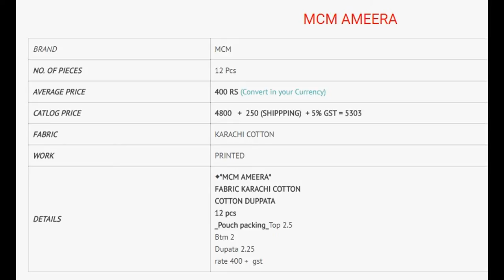MCM AMEERA KARACHI COTTON PRINTED WHOLESALE CALL WHATSAPP +91 8828391569